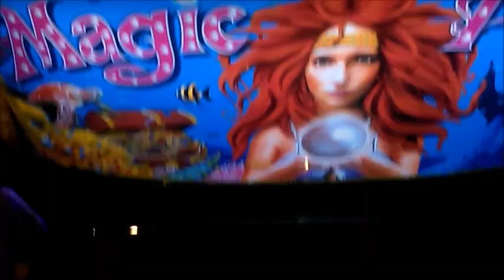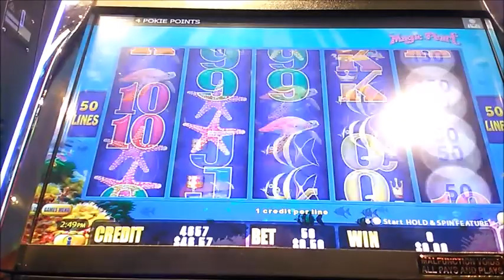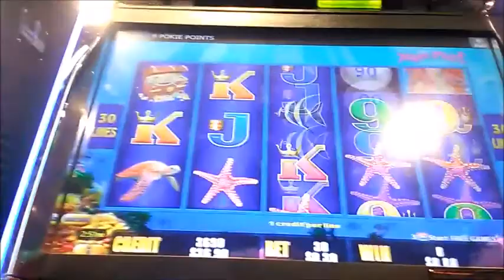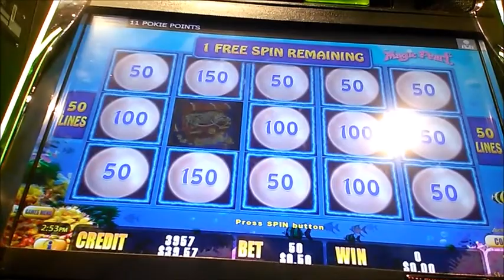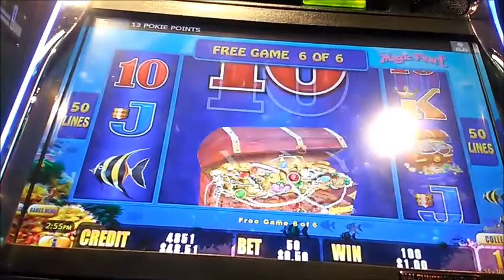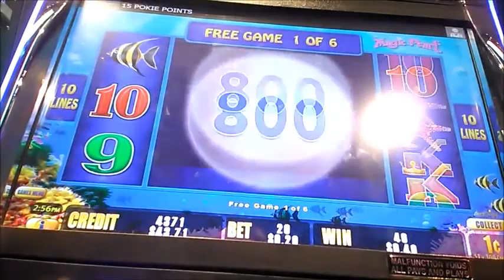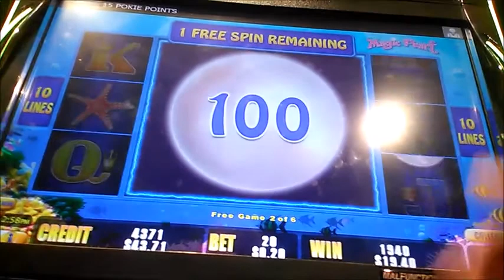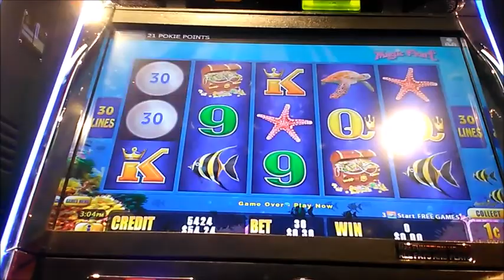$$ Casino Adventures $$ Magic Pearl Episode 33 Live Play